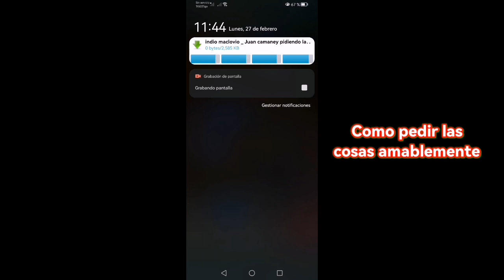😎como descargar los short de youtube😎 usando tubemate🥰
Breve video de como descargar los short de youtube, cuantas veces hemos visto un video que nos gusta y deseamos verlo en cualquier momento offline... (también incluye para el youtube naranja 🤭 solo una pequeña variación) si el video te sirvió da like comparte y visita mis demás videos habrá alguno que te guste te sirva o te saque una sonrisa de vergüenza ajena 😂